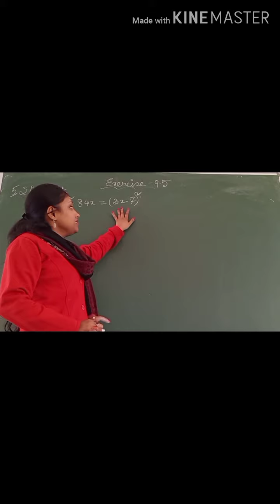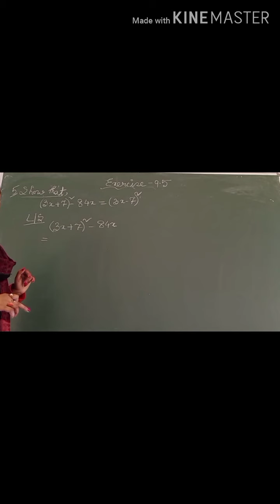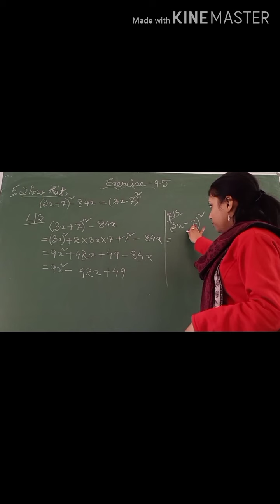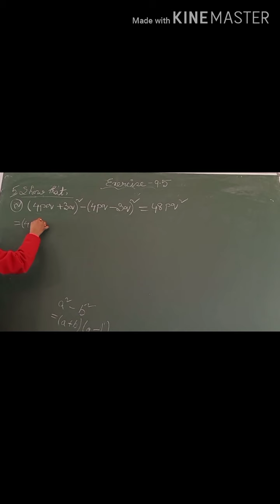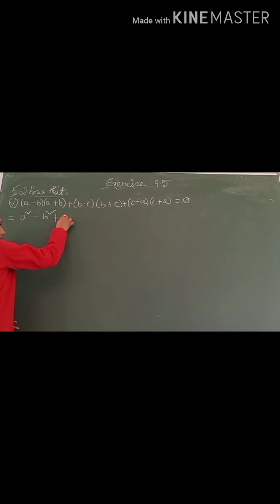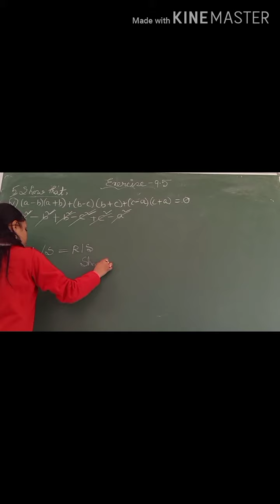Exercise 9.5 Question No.5 (Class VIII Algebraic Expression)